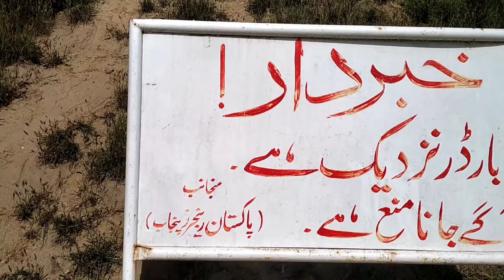khemkaran shabaram pakistan india border I mela pakistani and indian peopal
khemkaran shabaram pakistan india border I mela pakistani and indian peopal I ki hazari